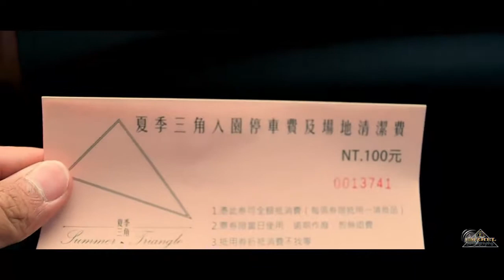Summer triangle cafe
Hukou Township, Taiwan Adventue